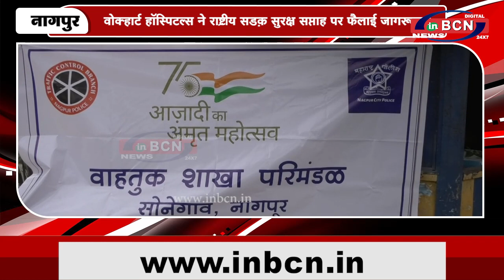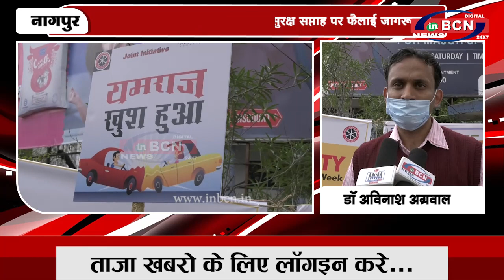वोक्हार्ट हॉस्पिटल्स ने राष्ट्रीय सड़क सुरक्ष सप्ताह पर फैलाई जागरूकता...INBCN News